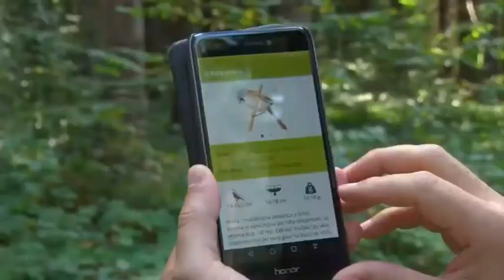PET EDUKATIVNIH FILMOVA O LEPOTI STARE PLANINE